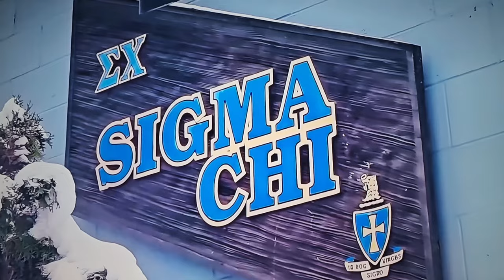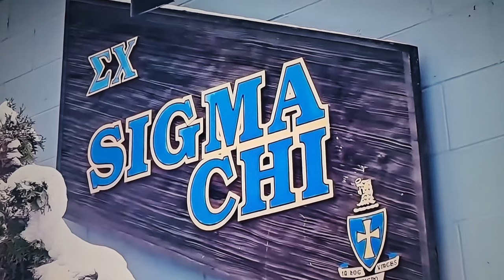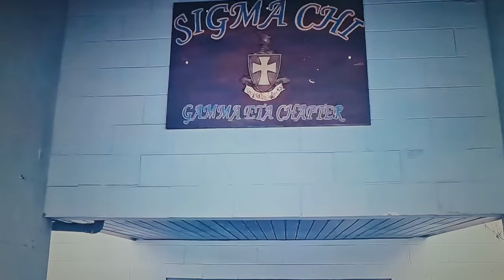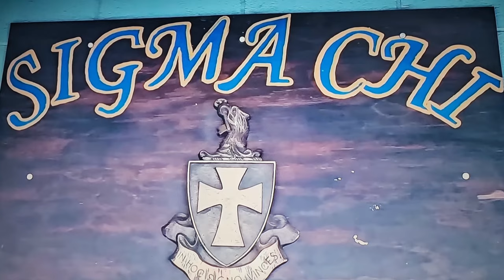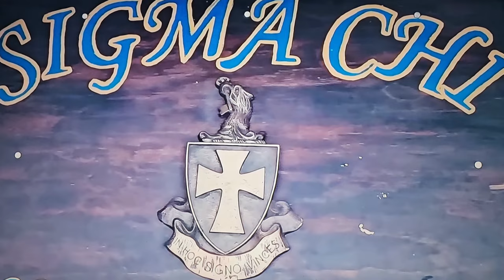Idaho Moscow🔺️DID KAYLEE & MADDIE ENTER THE HOUSE THE UBER DRIVER DROPPED THEM OUTSIDE😳